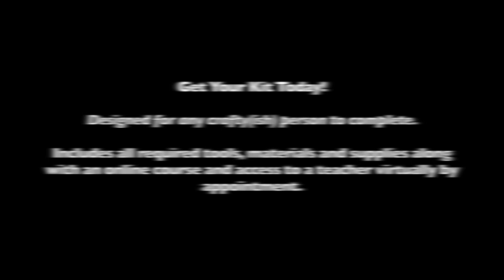Tiffany Method Class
Little Glass Art's Tiffany Method Class